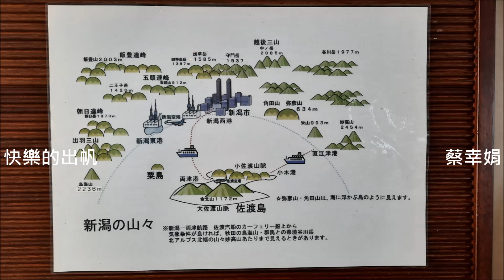蔡幸娟 - 快樂的出帆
蔡幸娟 - 快樂的出帆（台灣望春風版）
景點：新潟~佐渡汽船（日本）